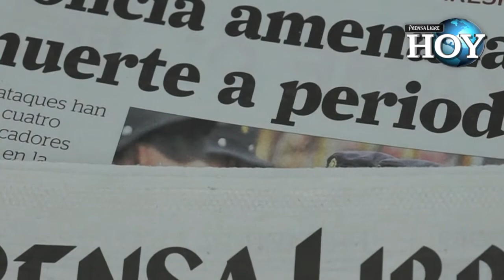Inspectoría entrega informe a Fiscalía sobre agresión de periodistas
La Inspectoría General de la Policía Nacional Civil, ya entregó el informe a la Fiscalía Distrital de San Marcos, sobre la agresión a los periodistas Aroldo Marroquín de Prensa Libre y Esner Gómez Navarro, quienes fueron víctimas por parte del subinspector José Reginaldo de la Cruz García, asignado a la comisaría 42. (Video Prensa Libre)